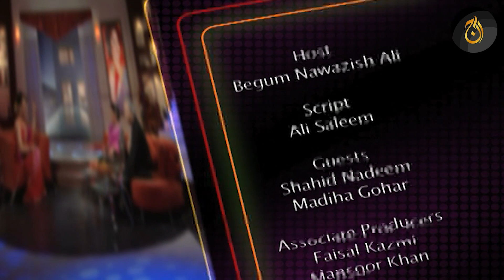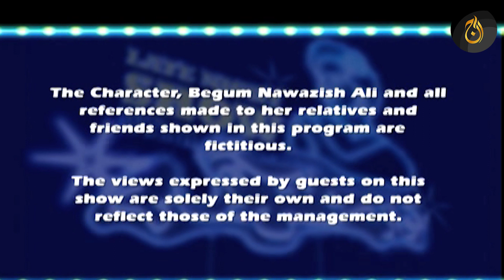Special Talk with Madeeha Gauhar and Shahid Nadeem - Old Interview - Begum Nawazish Show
Special Talk with Madeeha Gauhar and Shahid Nadeem - Old Interview - Begum Nawazish Show Aaj Classics